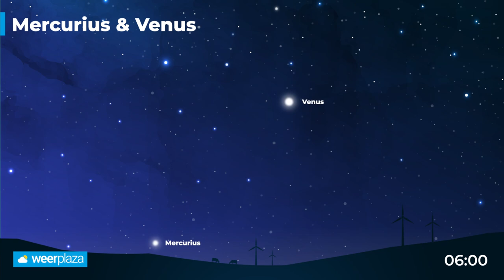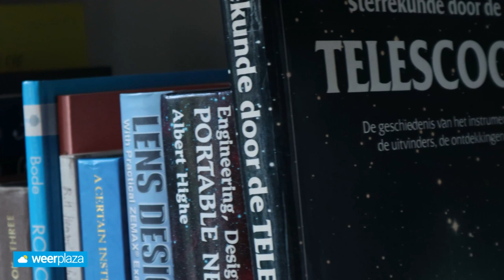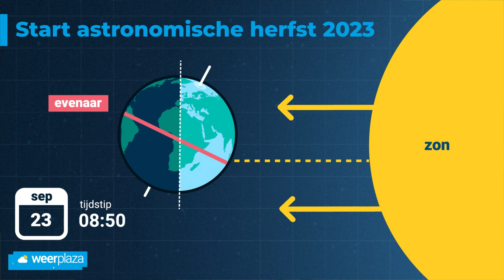Mogelijk een supernova te zien in september? | Astronomie Weerplaza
Ook deze maand zijn er weer prachtige dingen te zien aan onze hemel. In dit overzicht nemen we je mee langs een aantal (letterlijke) hoogtepunten.

00:00 Welke planeten kunnen we zien in September?
01:04 Welke sterrenbeelden zijn te zien?
02:05 Samenstand van de maan en Venus
03:14 Een supernova te zien?
04:53 De start van de meteorologische herfst